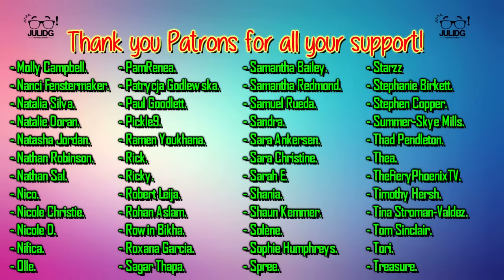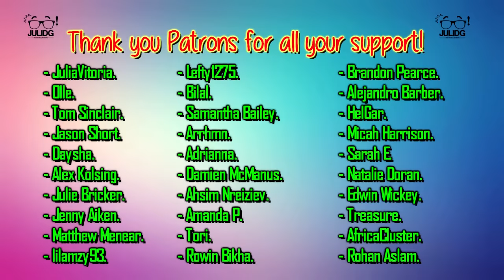The Originals 1x12 REACTION & REVIEW "Dance Back from the Grave" S01E12 | JuliDG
Follow Me First: @JuliDG

This show keeps getting better and better.

0:00 Intro
1:45 Welcome
3:11 Reaction
16:02 Review

Special Thank you to my Patrons:

- JuliaVitoria.
- Olle.
- Tom Sinclair.
- Jason Short.
- Daysha.
- Alex Kolsing.
- Julie Bricker.
- Jenny Aiken.
- Matthew Menear.
- lilamzy93.
- Lefty1275.
- Bilal.
- Samantha Bailey.
- Arrhmn.
- Adrianna.
- Damien McManus.
- Ahsim Nreiziev.
- Amanda P.
- Tori.
- Rowin Bikha.
- Brandon Pearce.
- Alejandro Barber.
- HelGar.
- Micah Harrison.
- Sarah E.
- Natalie Doran.
- Edwin Wickey.
- Treasure.
- AfricaCluster.
- Rohan Aslam.